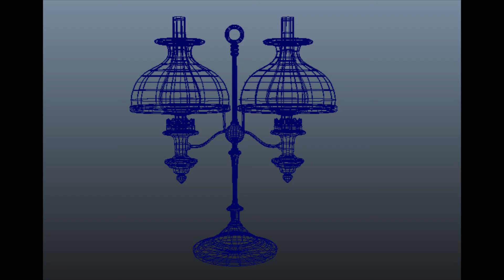Infinite 2015 A3DA Mok Jia Yee Eunice